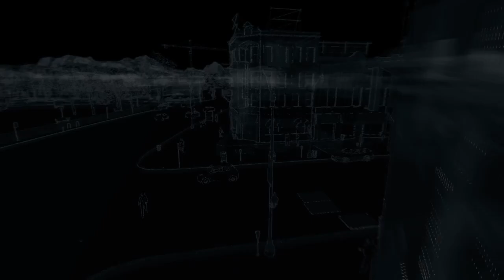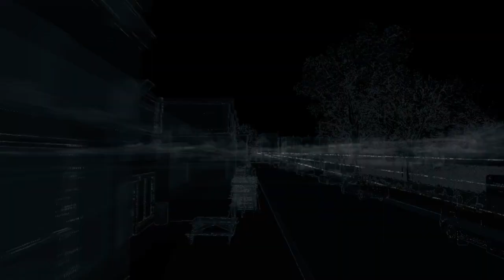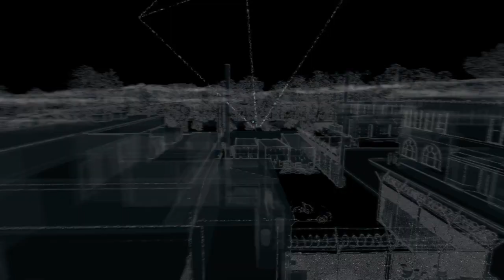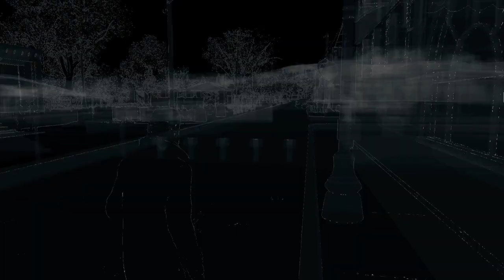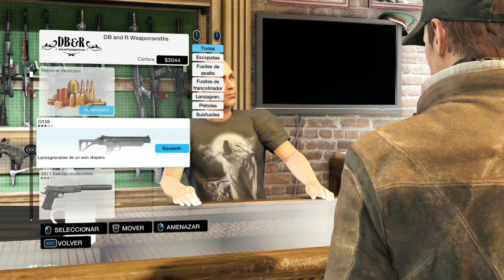Watch Dogs - Parte 2